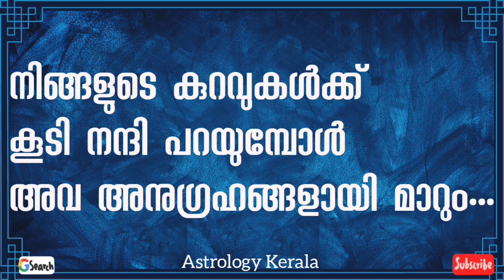Hororscope 13/07/2022 | നക്ഷത്രഫലം | Astrology Malayalam |Jyothisham Malayalam |Astrology Kerala